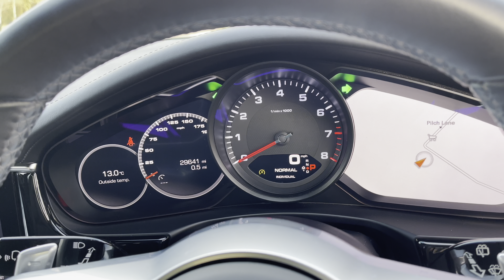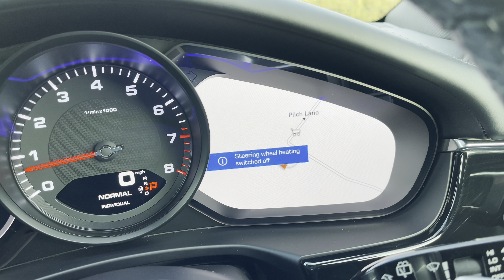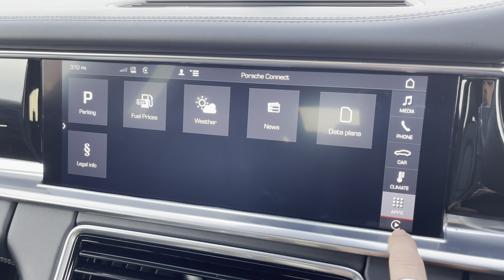2020 Porsche Panamera 4 10 Years Edition Sport Turismo VAT Qualifying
2020 Porsche Panamera 4 10 Years Edition Sport Turismo VAT Qualifying